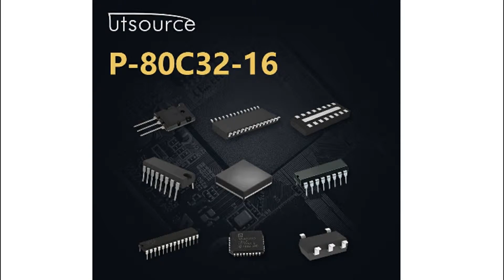P-80C32-16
Encapsulation:DIP-40
Brand:Temic/mhs